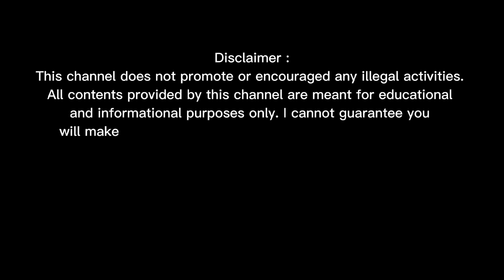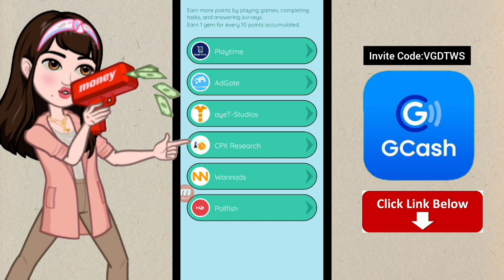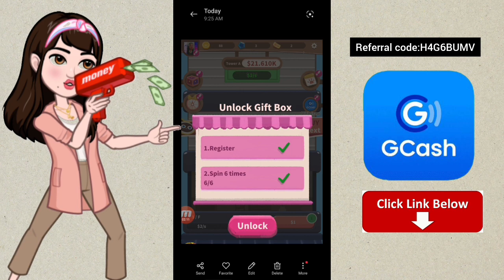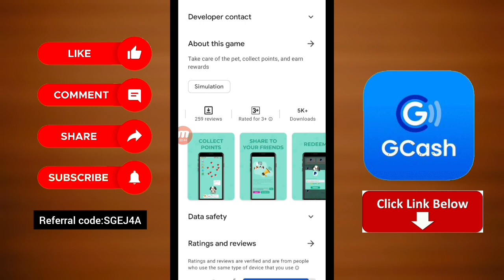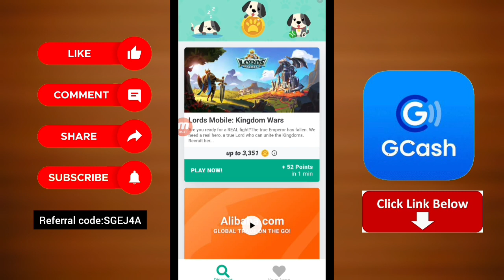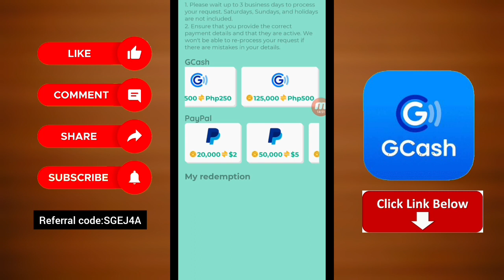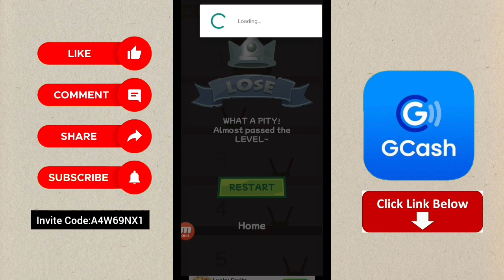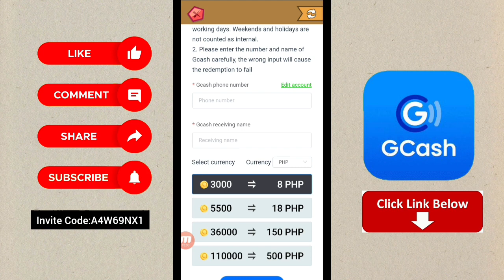Extra Income na Walang Puhunan • 4 LEGIT Gcash Earning Apps This 2023 Using your Cellphone •